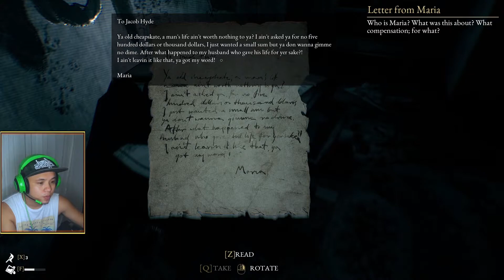The Beast Inside ep 3